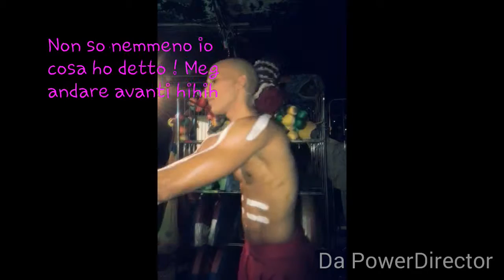My backstage at Priscilla Queen of the Desert 💃🏻💘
After three years working with Priscilla i finally take the time to do this lovely backstage hope you'll enjoy 😉😗